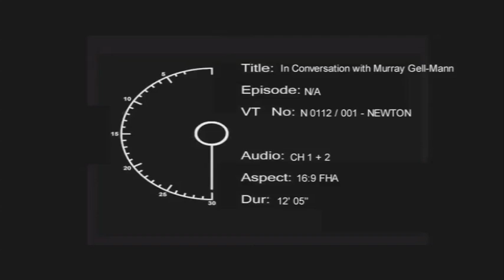Murray Gell-Mann talks quarks - Newton/Ten Alps.mov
The Nobel prizewinning physicist Murray Gell-Mann explains his discovery that protons and neutrons are made of quarks -- and the importance of abandoning 'what everybody knows'